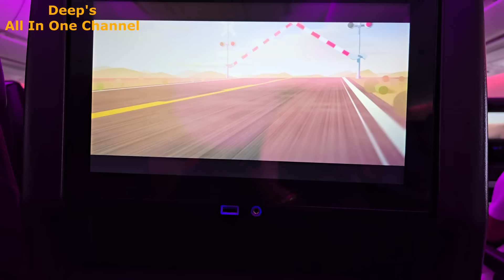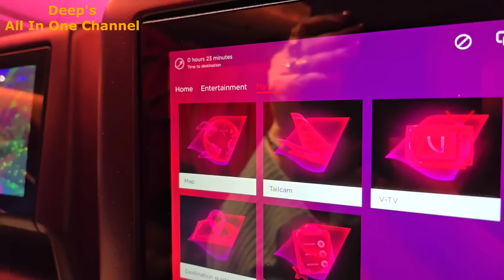Reached Home - UK TO INDIA FLIGHT VLOG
Reached Home - UK TO INDIA FLIGHT VLOG | Deep's All In One Channel

Fav Amazon Finds:
Steel Kadhai (india)
Cast Iron Kadhai
Steel 1.5 Ltr Pressure Cooker
Salad Spinner
Stainless Steel Steamer Basket
Pot Lid Organizer
2 Slot Kitchen White Rack for Dish Storage
Rangoli Diya with Urli Bowls
Taj Bowl Urli Candle Stand
Wooden Bangle Box
Bridal Hair Comb Pins
Rectangle mirror stickers
Vegetable Slicer Cutter
Fruit Cutter, Slicer
Plastic Storage Container
Egg Storage Basket
Fridge Storage Boxes
HAVELLS ENERGIA NV - 4 JAR Mixi
Prestige Pressure Cooker 3L
Hawan Kund

Regards
Deepika